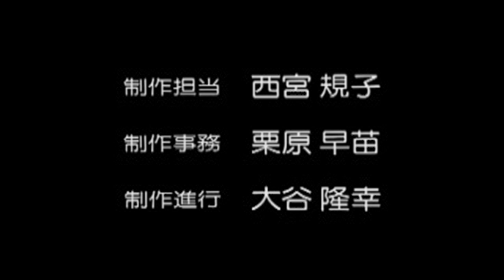Crime Crackers (Japan) PSX Intro